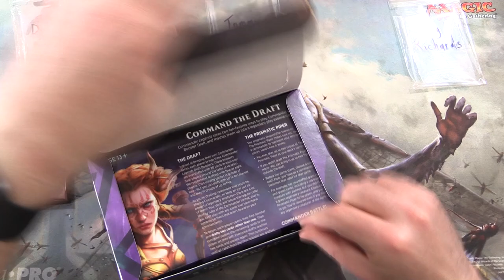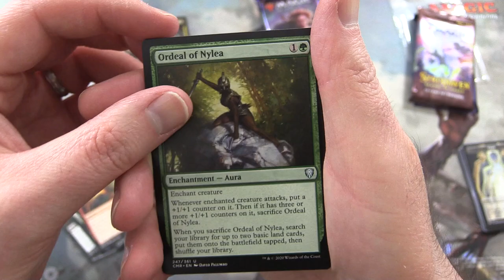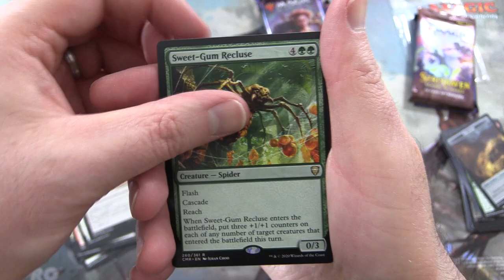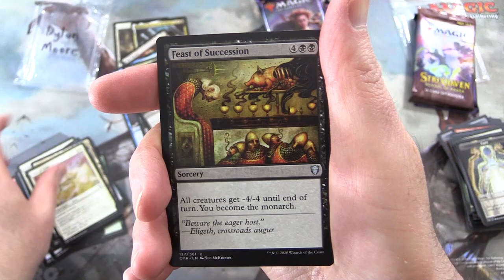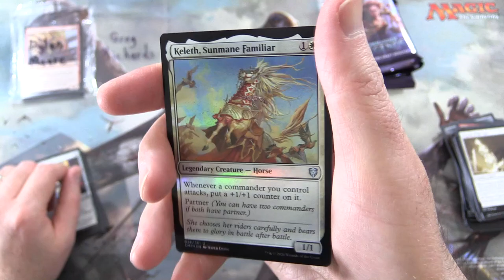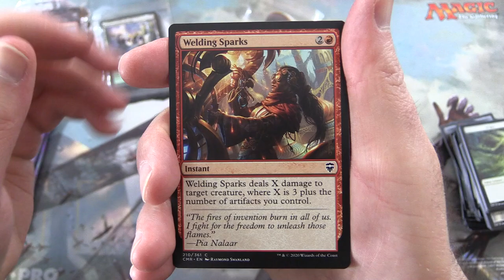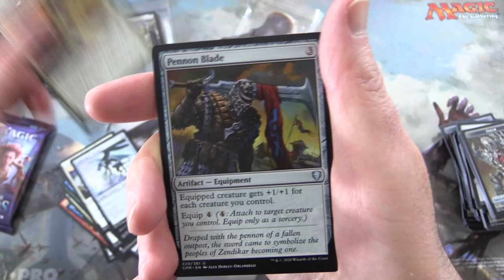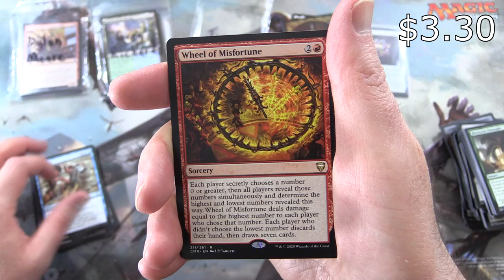EPIC PULL! Commander Legends + Strixhaven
Unpacking some tasty Magic: The Gathering booster packs for patrons, including Strixhaven: School of Mages and Commander Legends. This is snack #193 in a series!